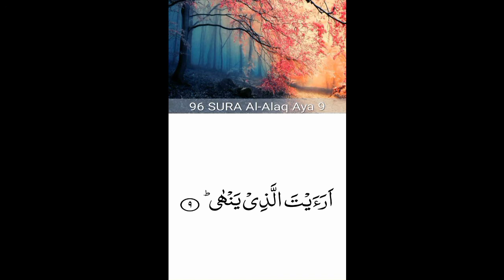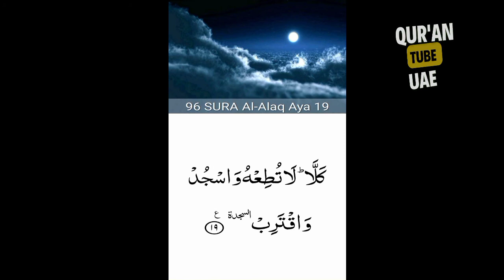96.Surah Al-‘Alaq (the Clot)beautiful recitation |peace